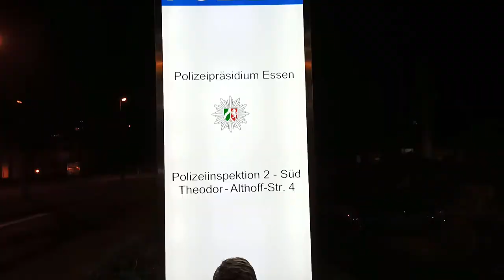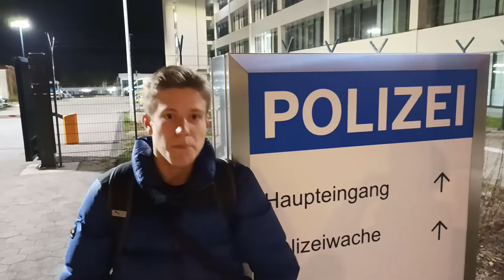Teamplayer statt Einzelkämpfer - Rapvideo karl34 juho39, Burggymnasium Essen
beat prod. by DILEMMA 030